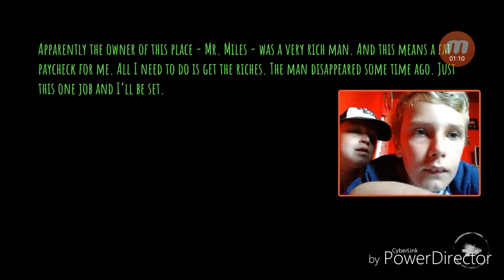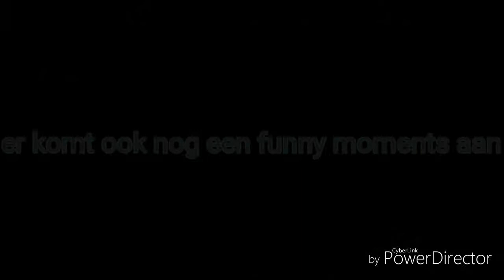AAAAAAA - the eye #2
Kiekeboe